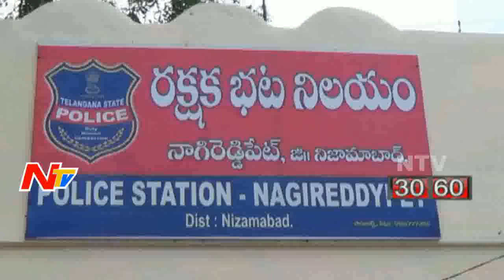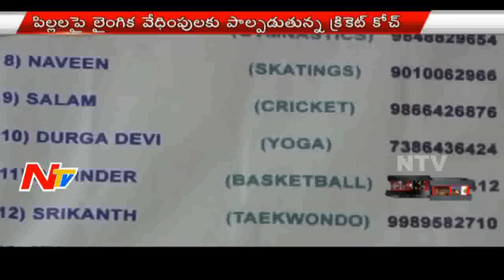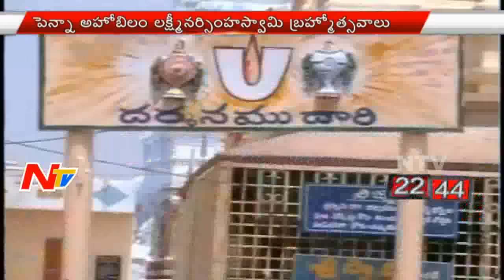Morning News Highlights || 18th May 2016 || NTV